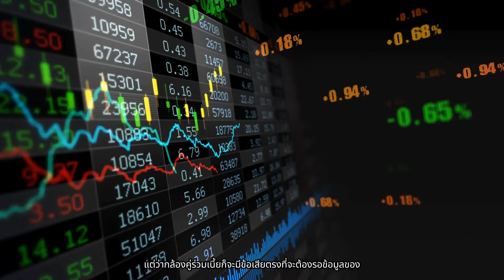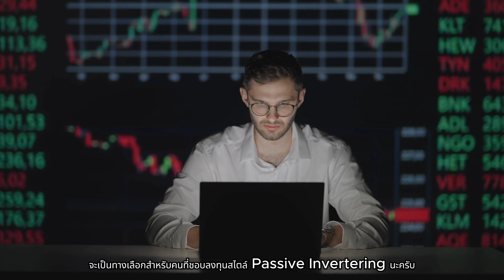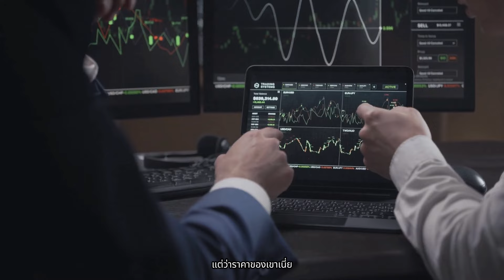ETF คืออะไร [เรียนรู้ไปด้วยกัน]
อย่าลืม กดไลค์ กดติดตาม เพื่อจะได้ไม่พลาด เนื้อหาเทคนิคดีๆจากพวกเรา